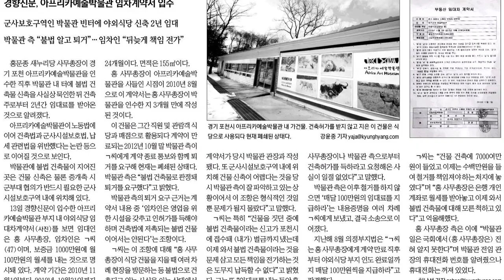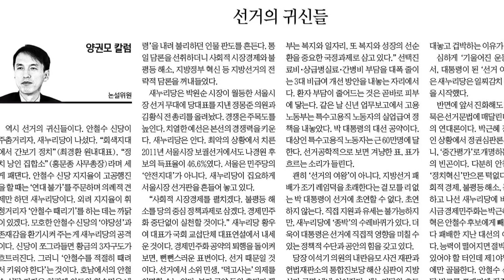[경향신문] 2월 14일 주요뉴스